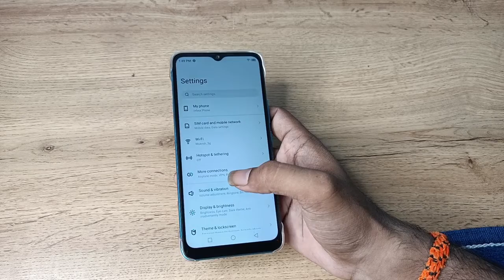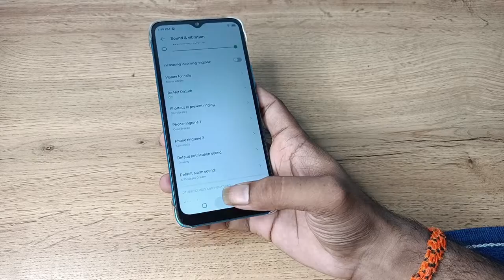how to set download song ringtone in infinix smart 6 Plus, download song ringtone set kaise karen